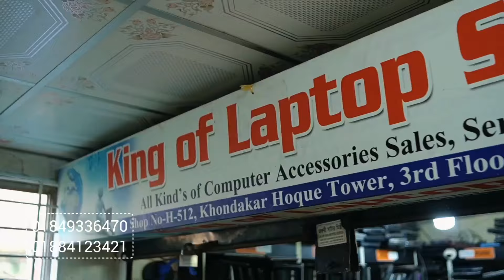শপথ নিলেন কুমিল্লা ও ময়মনসিংহ সিটির মেয়র | City Election 2024 | News Plus Bangla